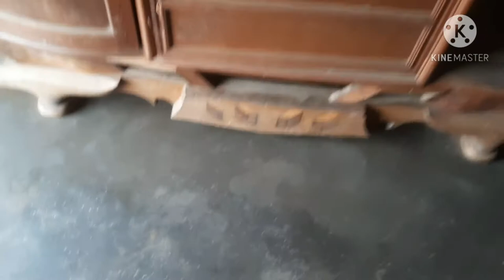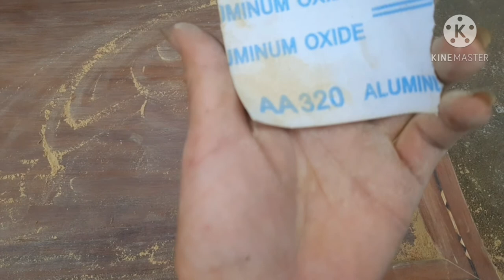Sơn gỗ # một số luư ý khi lam đồ gỗ cũ